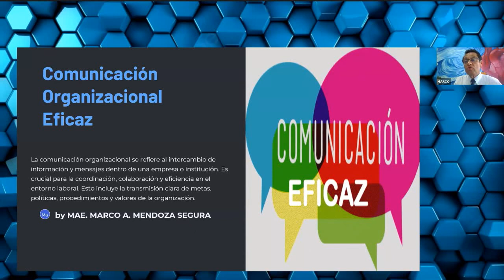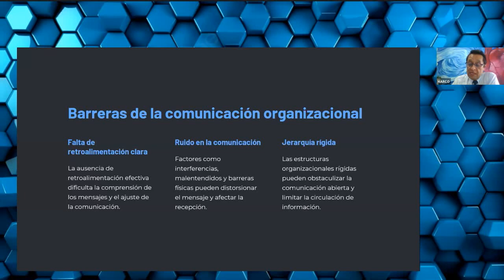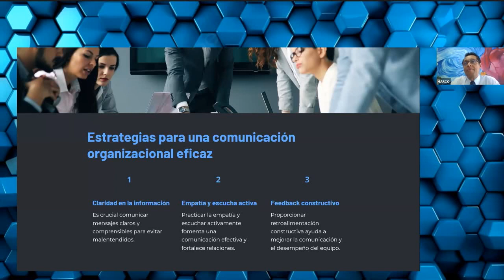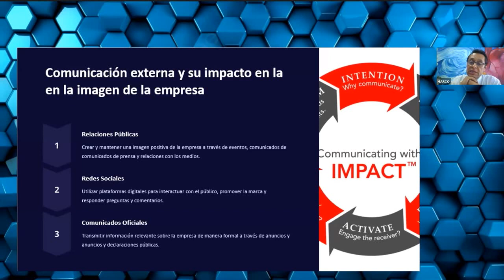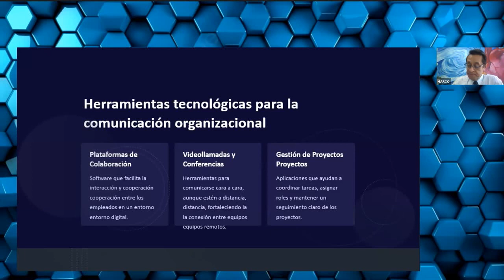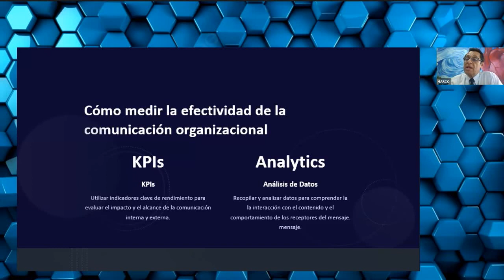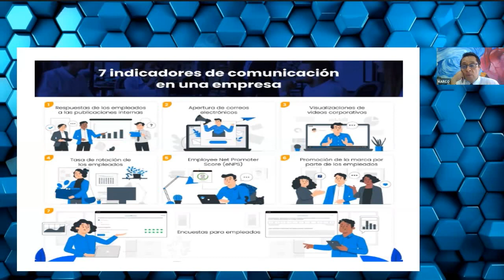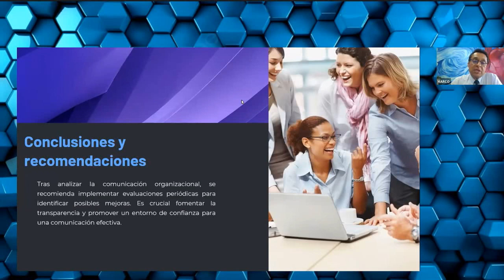Comunicación Organizacional Eficaz